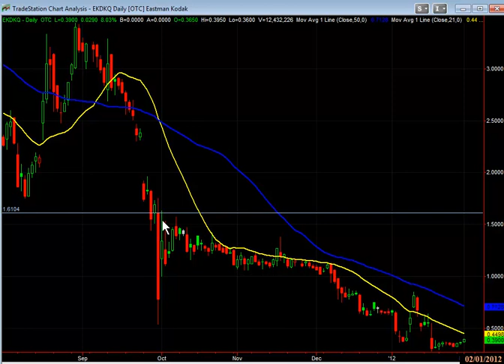Stock Of The Day: EKDKQ - Feb 01, 2012